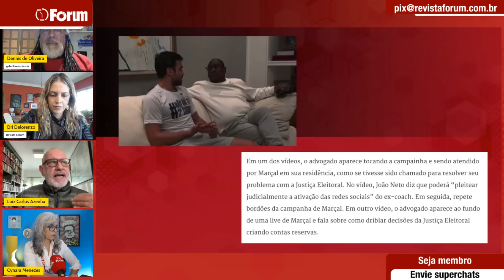Dennis de Oliveira analisa editoriais da Folha pela privatização, economia da atenção e Marçal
00:00:00 - Classe dominante brasileira não admite que perdeu eleição